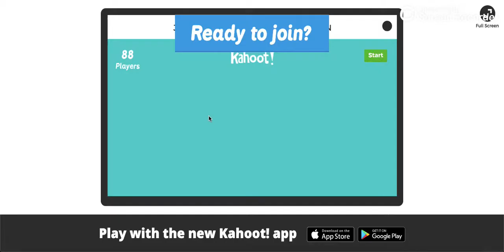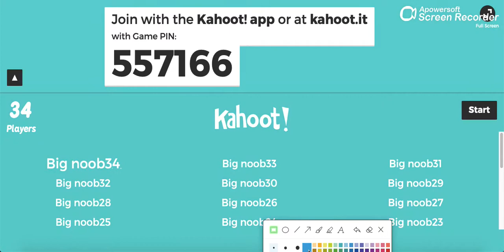Kaspam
Kaspam it